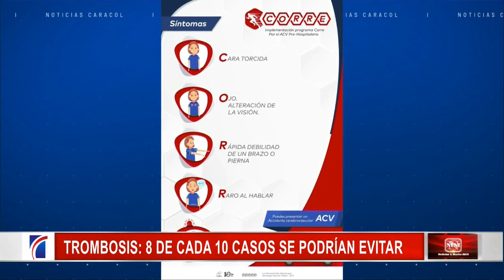Ocho de cada diez casos de trombosis podrían evitarse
La trombosis o accidente cerebrovascular como mejor se le conoce, es una de las mayores causas de muerte en diferentes partes del mundo, situación que podría ser diferente debido a que ocho de cada diez casos se podrían evitar.

¿Qué medidas puede tomar una persona para tener cuidados con su salud y evitar una trombosis cerebral?